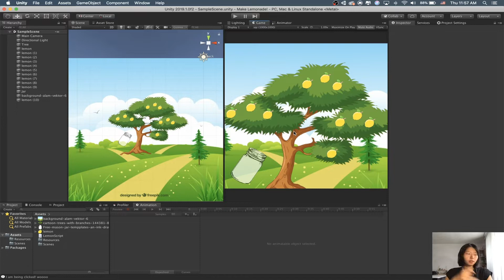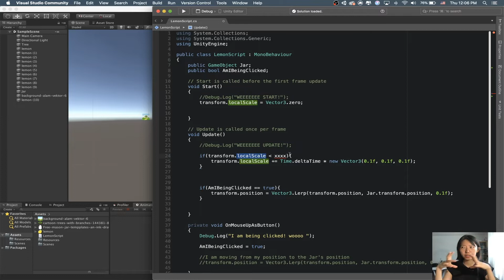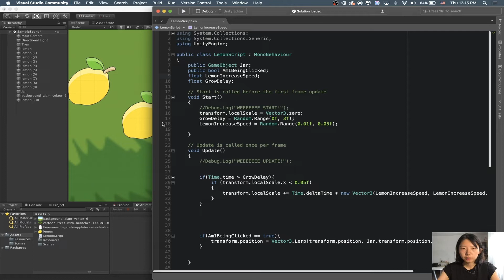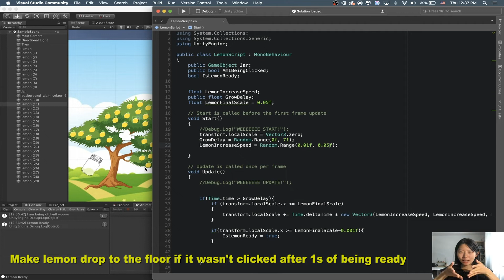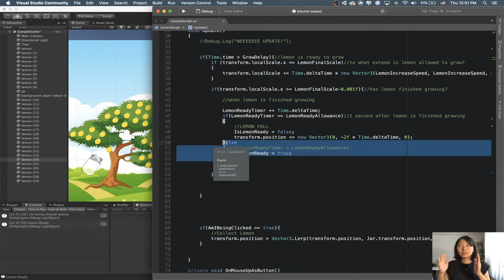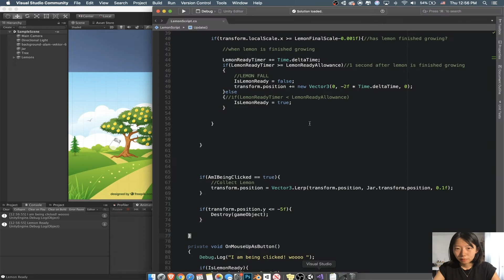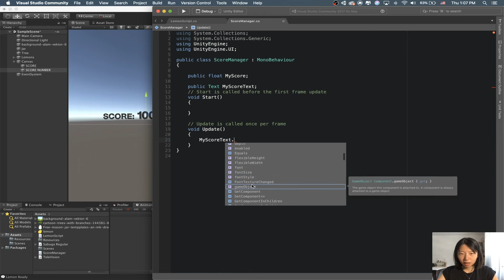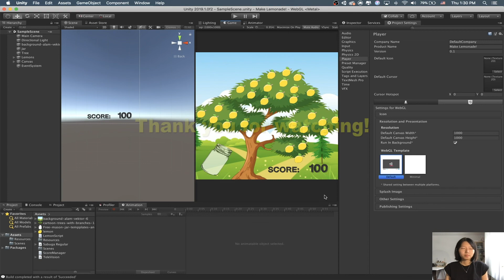Rocket Club - Make your own Lemonade Game with Unity - Part 2